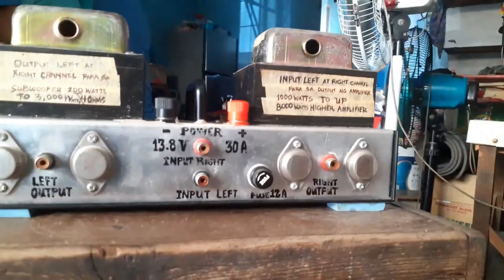Sale! Amplifier Booster by Jhonell Talob worth of ₱1,000.00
Sale!!! 2nd Hand Amplifier Booster
Assemble and Troubleshoot
by Jhonell Talob (Vlogs)
From College Project Schooling 2nd Semester
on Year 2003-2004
At the Technological University of the Philippines!
For Interested People and Looking For Some Electronics Gadgets!